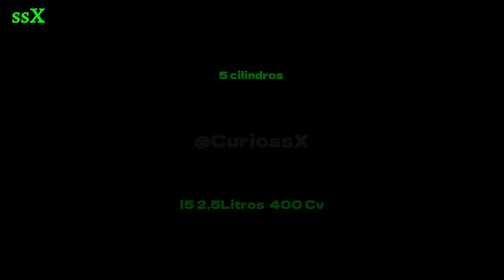OS MAIS RÁPIDOS DA SUA CATEGORIA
De Fiat 500 à Bugatti Chiron... Esses são os CARROS mais RÁPIDOS da sua CATEGORIA.